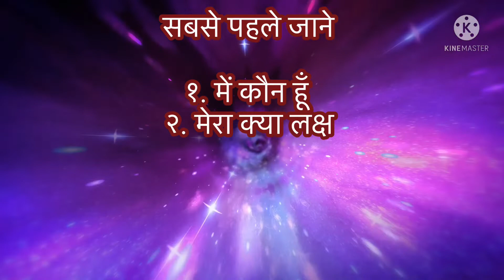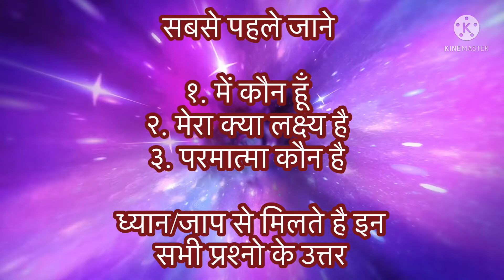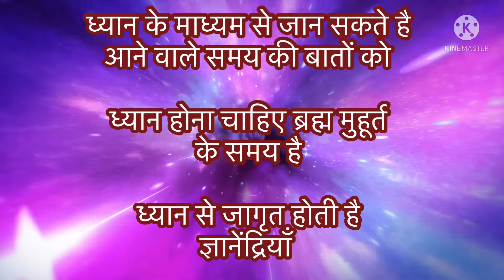ध्यान की मदद से अपना भविष्य देखे | Dhyan ki madad se apna bhavishya dekhen | ध्यान के लाभ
dhyan ke labh
dhyan ke labh in hindi
dhyan ke labh bataiye
dhyan se labh
dhyan se labh in hindi
dhyan mudra ke labh
dhyan lagane ke labh
dhyan karne ke kya labh hai
benefits of meditation
benefits of meditation in hindi
benefits of meditation for students
benefits of meditation in english
meditation for god
meditation for god in hindi
meditation for goddess energy
meditation for goddess
meditation
brahma muhurat mein dhyan kaise karen
ब्रह्म मुहूर्त में ध्यान के फायदे